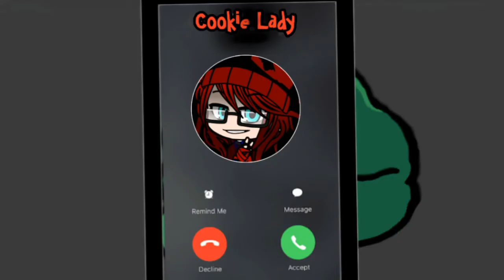Happy birthday glitch! GCMV// GLMV